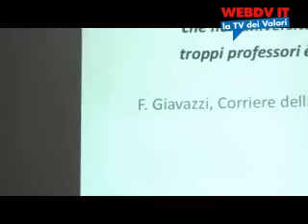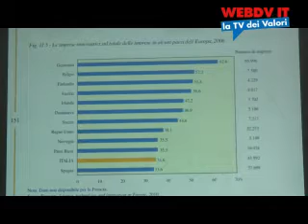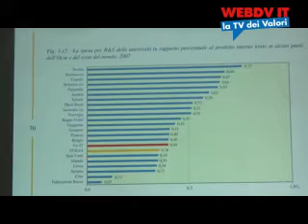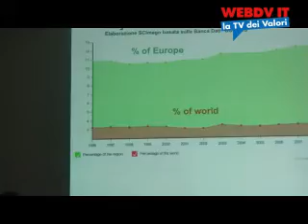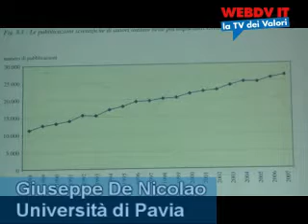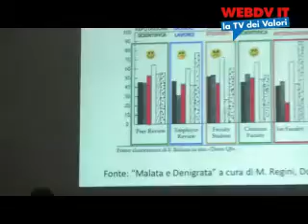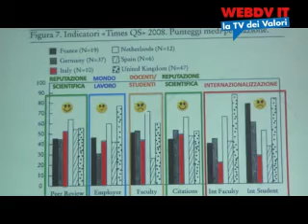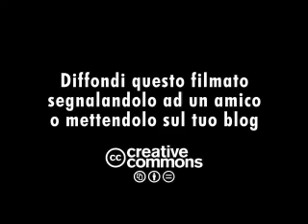IdV e università - Giuseppe De Nicolao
Roma, 3 marzo 2011, Italia dei Valori per l'università. L'intervento di Giuseppe De Nicolao, università di Pavia: "L'università ed il territorio. Gli atenei ed il mondo esterno prima, durante e dopo la "riforma" Gelmini.